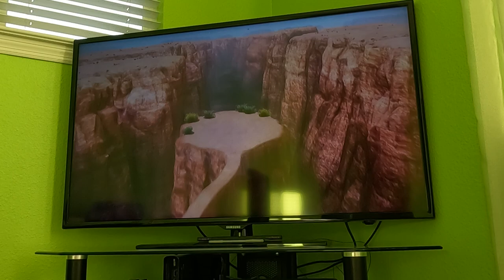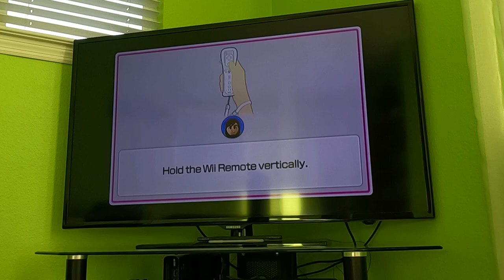Wii Party U 60fps - Battle of the Minigames (Commentary, BJ 2.0 vs Beginner Difficulty)